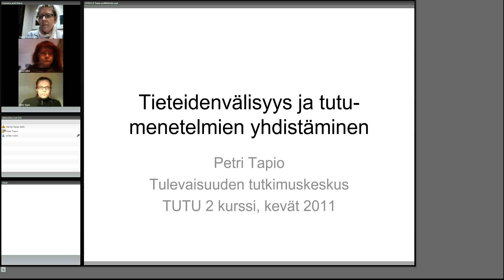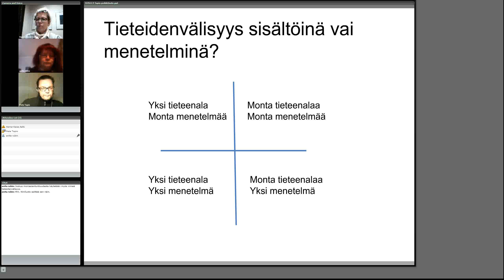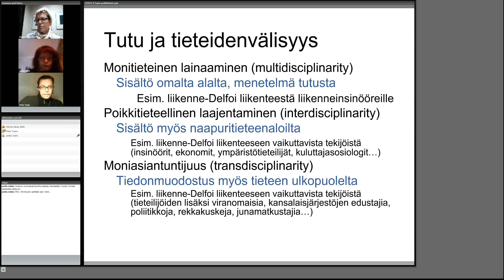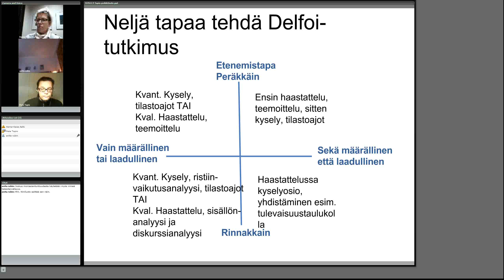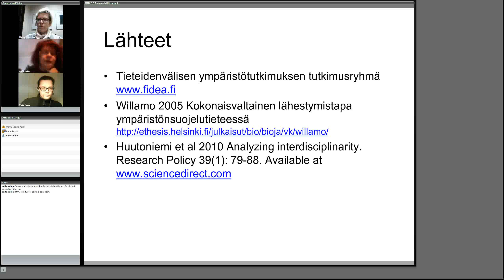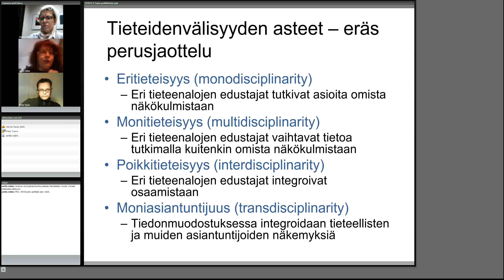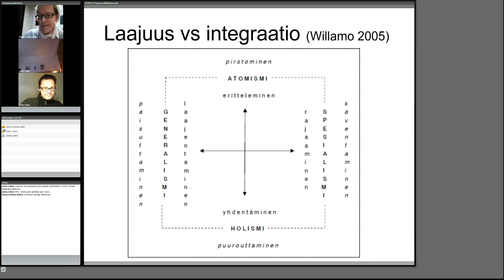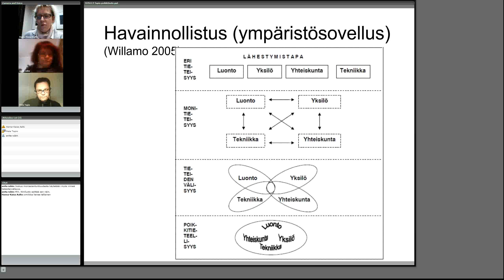Monitieteisyys - Anita Rubin ja Petri Tapio